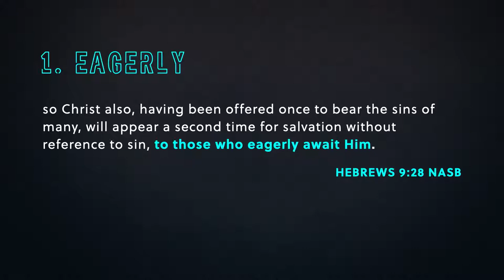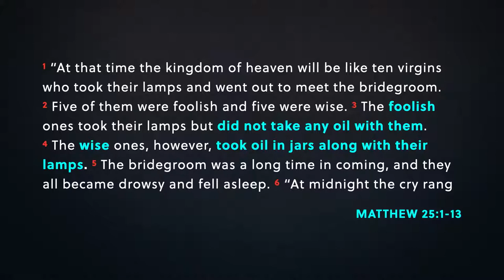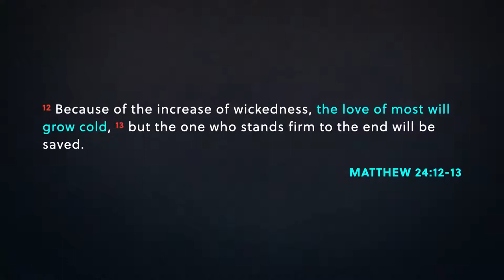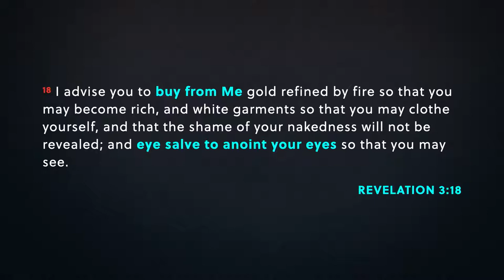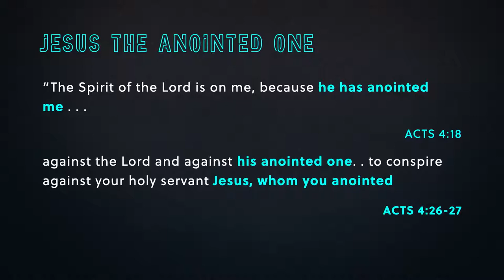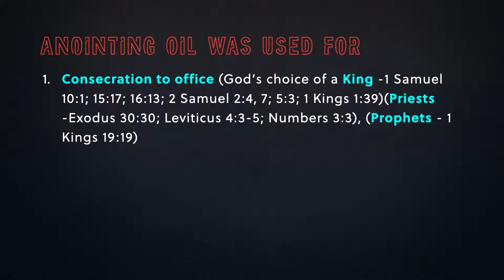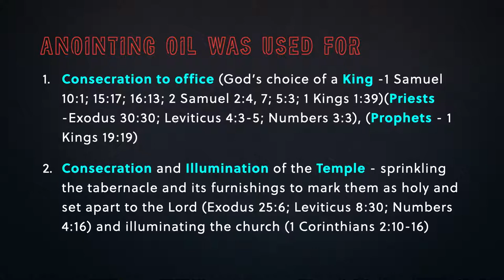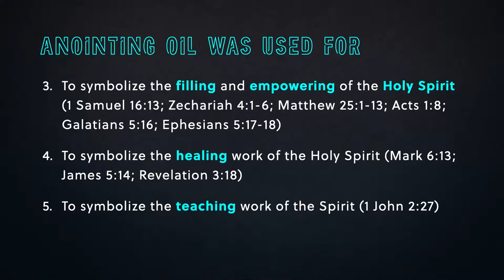Buying and Storing Oil | March 13, 2022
We kicked off our brand new series "Midnight Oil" with our lead pastor Greg Haswell this Sunday!